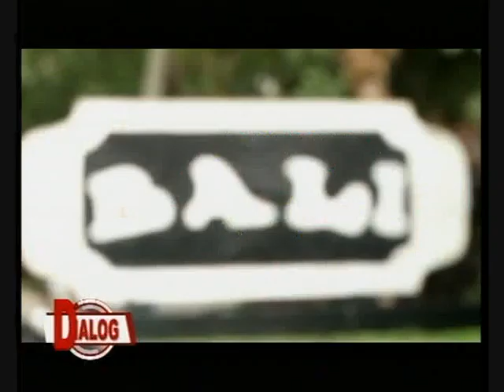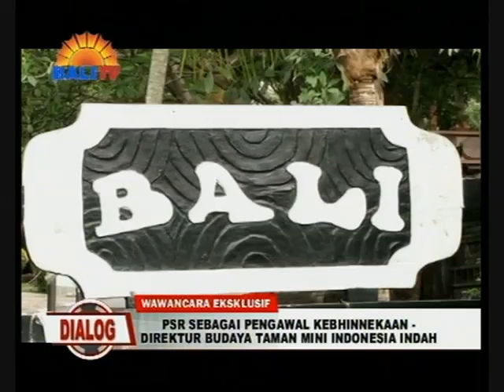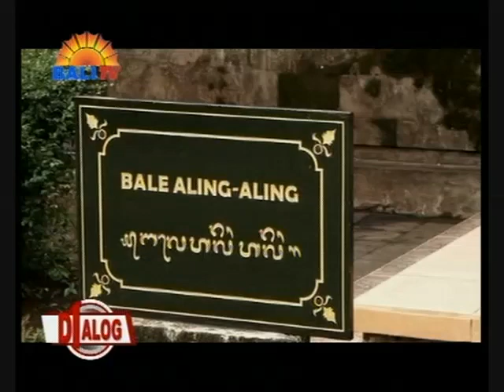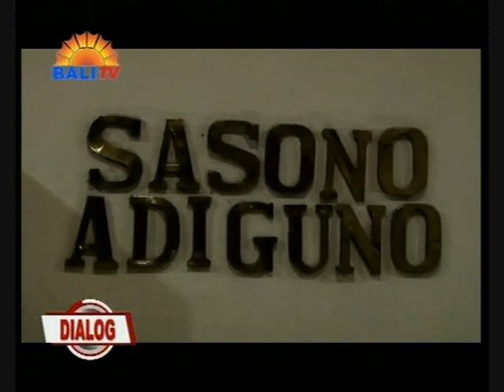WAWANCARA EKSKLUSIF - PSR SEBAGAI PENGAWAL KEBHINEKAAN (DIREKTUR BUDAYA TAMAN MINI INDONESIA INDAH)